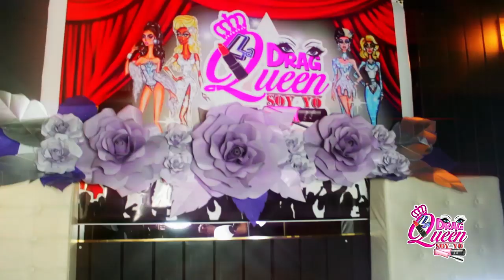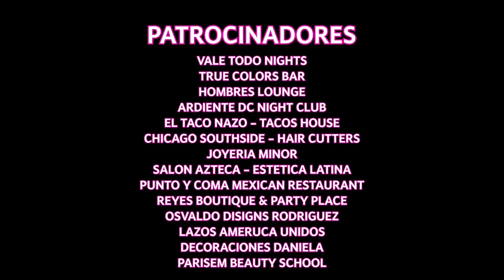LA DRAG QUEEN SOY YO - PRIMERA TEMPORADA - CAPITULO 1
La Reina en contra de la Contaminación “LA DRAG QUEEN SOY YO” reality show de competencia drag en ESTADOS UNIDOS

¿Quién de todas ellas es tu favorita?

Un agradecimiento muy especial a todo el Staff, Candidatas oficiales ,a Nuestro jurado, al público por todo el Apoyo.
Equipo; Sharon Guerra, William Gonzalez, José Grandes ,Valeria Sparks Martinez, Laisha Rodriguez, Candi St Cartier  ,Marisela de Montecristo  . Productora:  Gaby Aisha Martinez-Cabrera